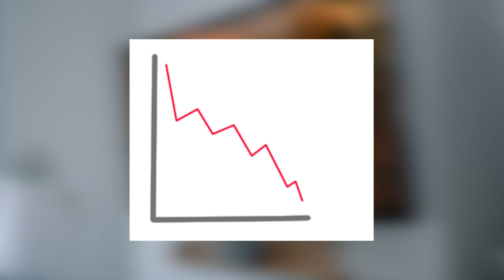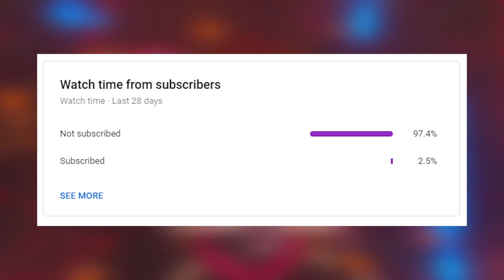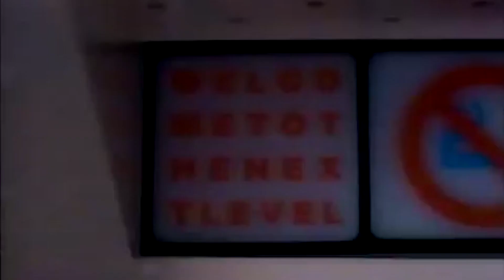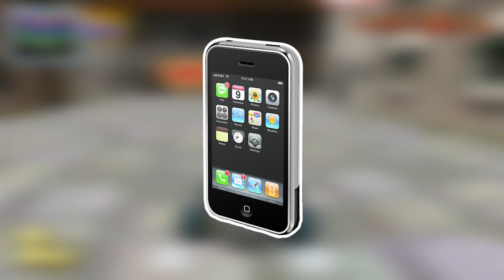What Happened To Handheld Gaming?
Handheld Gaming is one of the most iconic parts of the video game industry. With systems such as the Game Boy, PSP, Sega Game Gear and Nintendo Switch with each system having many iconic games. However in recent years, the industry has become less competitive and less popular with many companies such as Sony leaving the industry leaving only the Nintendo Switch with many people preferring to play games on their phones. So, it's obvious that Handheld Gaming isn't what it once was and in this video, I'll discuss exactly what happened to handheld gaming and its future.